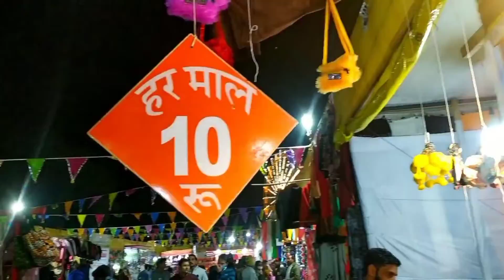Jhansi mahotsav 2022 झांसी महोत्सव 2022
A grand week-long event, which falls between February and March, is jointly organized by district administration and UP Tourism Board. During this festival culture of the historic city of Jhansi is showcased. Music, dance recitals and drama shows are part of the event. Visit Jhansi on this holy occasion and enjoy what this glittering, festive city has to offer you.